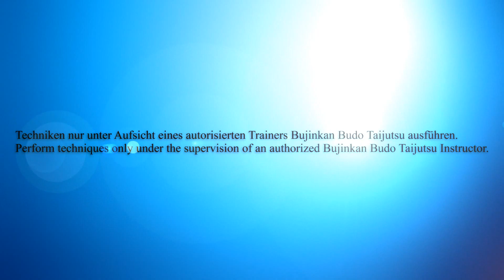Boden Turtle Juji Gatame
Juji Gatame aus Turtle (Schildkröte) obere Position

Grundversion